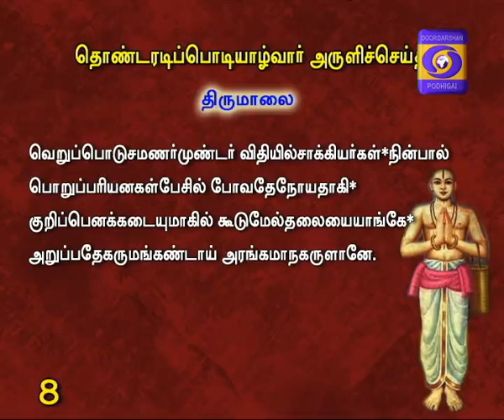NAALTHORUM NAALAAYIRAM 15-11-2016 EPISODE- 469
DR.M.A VENKATAKRISHNAN